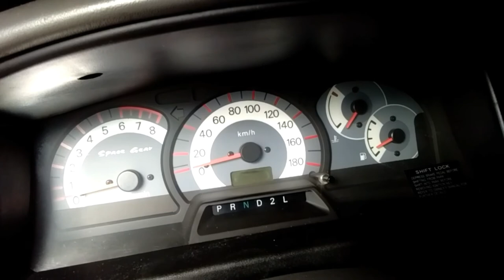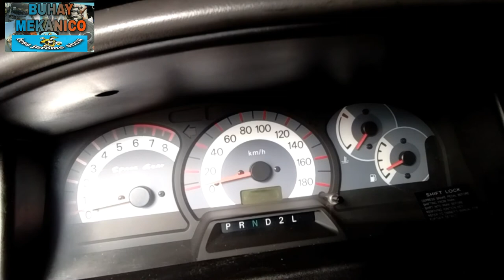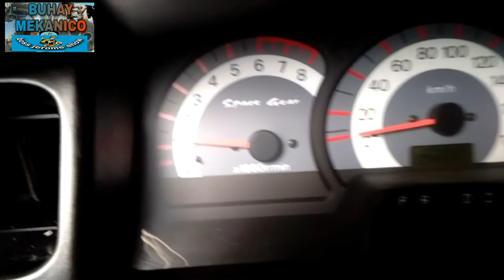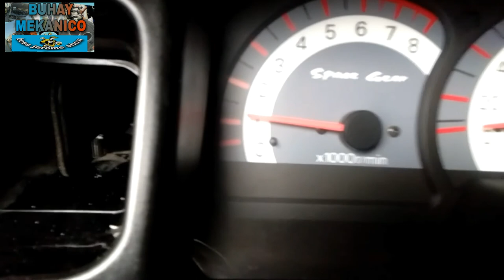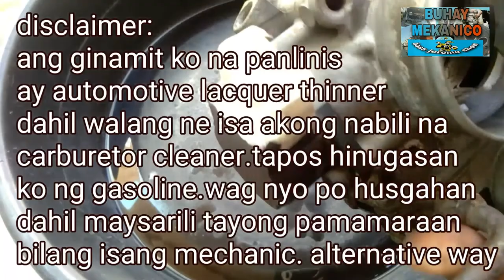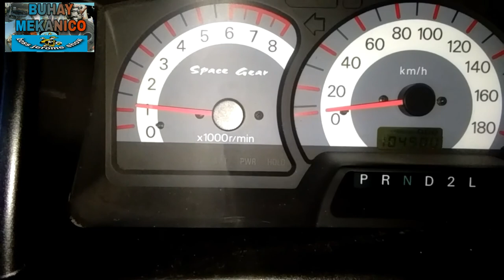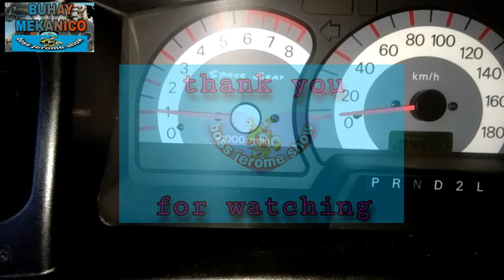Mitsubishi 4g64 hunting RPM | namamalya and andar | throttle body cleaning | tips and guide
This video is all about idle air control valve and throttle body cleaning of Mitsubishi space gear car (2003 model) this is only a tutorial and reference video for beginners mechanics and DIY car owner.if encase your car have a problem like mine just do it ur self  or call a certified mechanic.. Thank you for watching and pls help me to support my channel..